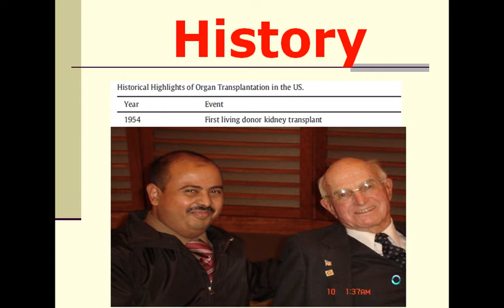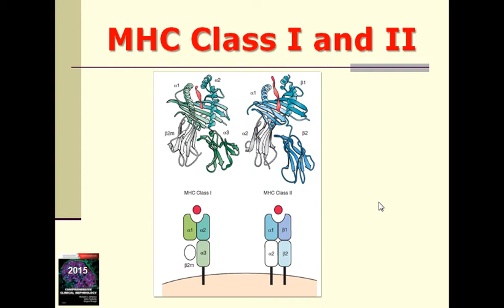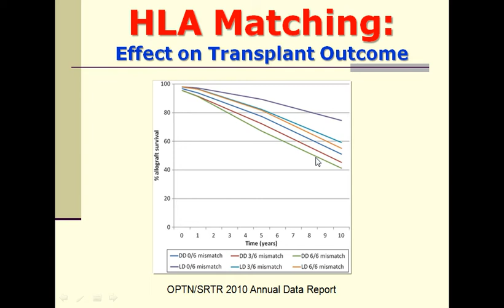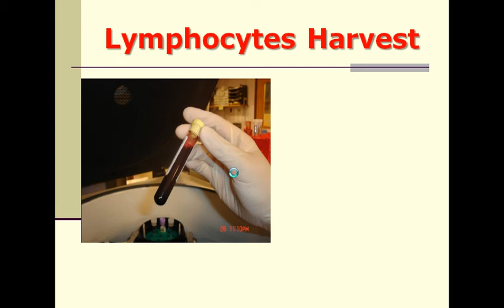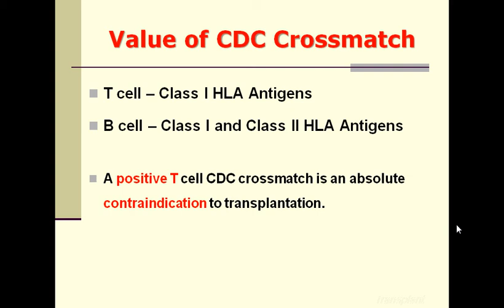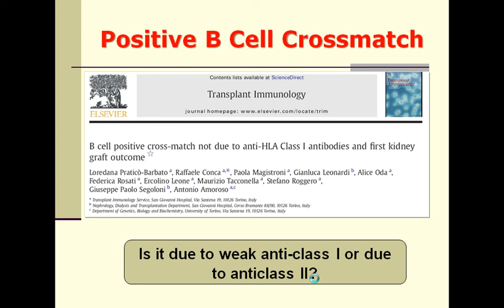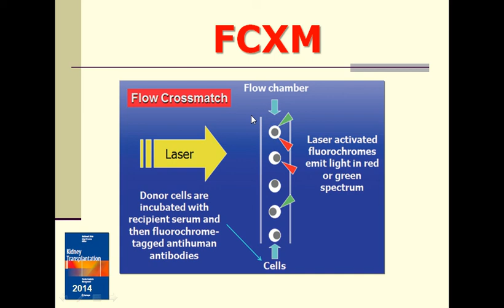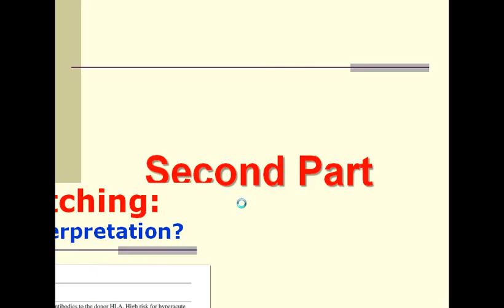Immunology Workup in renal transplantation Prof Hussein Sheashaa ( A)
Nephrology Perspectives For Immunology Workup in renal transplantation Prof  hussein Sheashaa 21 3 2